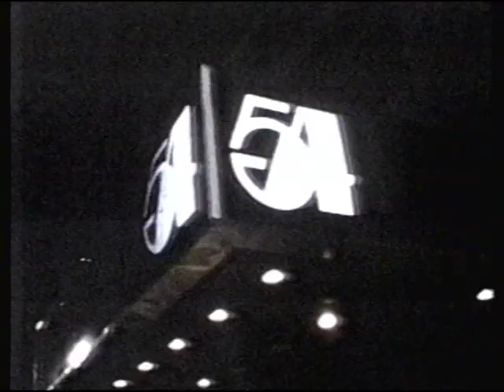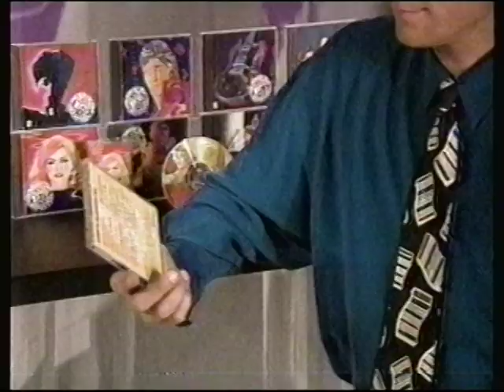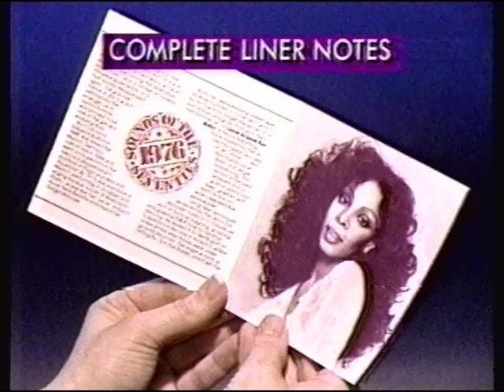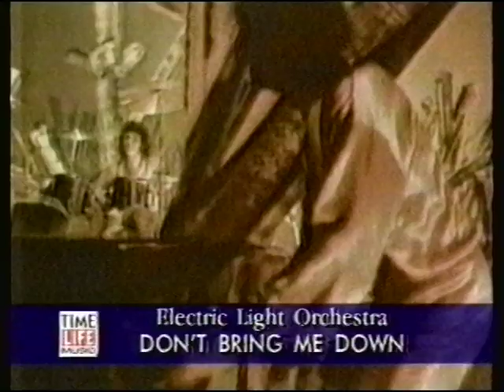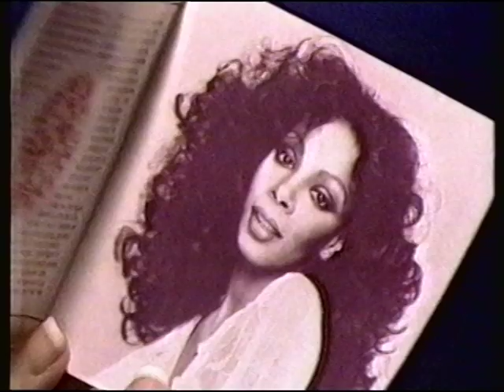time life sounds of the 70s